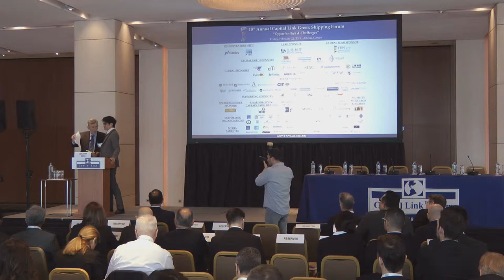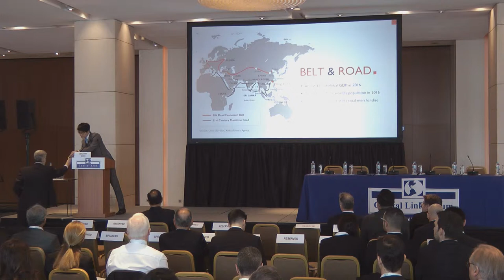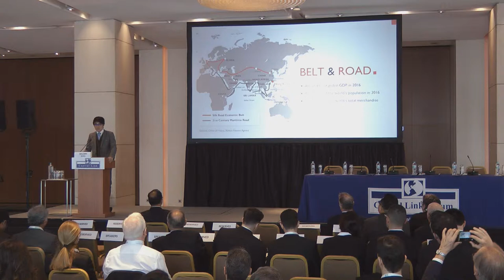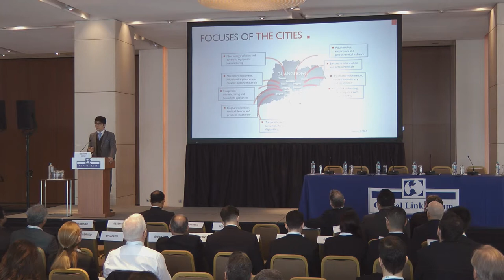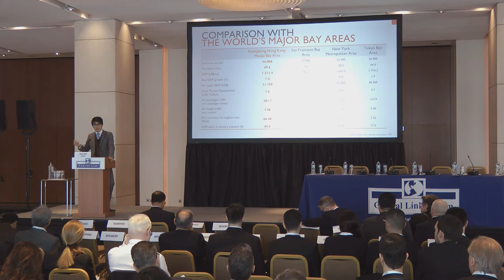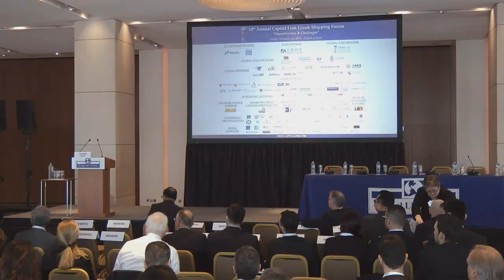2019 10th Annual Greek Shipping Forum - Update on One Belt One Road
Mr. Benjamin Wong, Head of Transport & Industrial Sectors – InvestHK